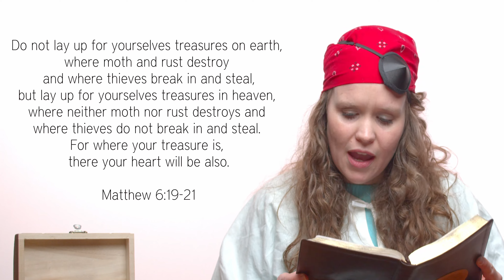Treasures In Heaven - A Bible Lesson for kids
🪙🦜🏴‍☠🪙Bethy offers a lesson for kids on storing up your treasure in heaven and not on earth. This lesson is a powerful one from Jesus' sermon on the mount. It is a great reminder for Christians of all ages. We get so focused on the things of this world, but the life to come is a much better place to keep our focus!

Questions for Further Discussion:
1) What is treasure?
2) What are some things that you have that you enjoy?
3) Are the treasures better on earth or in heaven?
4) How can we store up treasure on earth?
5) How can we store up treasure in heaven?
6) Is it better to have your heart focused on things that are on earth or things that are in heaven?
7) Why should we store up treasure in heaven and not on earth?

Lesson Notes:
Here are the instructions for this lesson so you can reproduce it for your kids or class.

Materials:
-Your Bible bookmarked to Matthew 6:19-21
- treasure box filled with treasure
-parrot puppet
-pirate costume

Directions:
-Set up pretending to be a parrot who loves their treasure.
-have a helper come in with the parrot puppet from behind a curtain or under the table, to steal some of the treasure.
-talk about treasure on earth. What do we have?
-How can we store it up on earth and how can we store it up in heaven?
-Leave the class with the reminder that this is very important because we want our hearts to be thinking about eternal things and not things that are hear today and gone tomorrow (earthly things).
-Ask the questions from the lesson and get your class to engage by responding to what they learned. Particularly, that they would be able to apply these truths to their lives.

All Scriptures were taken out to the ESV (English Standard Version) of the Bible.

⛪ Physical Address:
Calvary Chapel Ontario,
Att. Bethy's Bible Bites
1775 Alameda Dr.

👀❤✝ Beth is the Children's Ministry Director at Calvary Chapel Ontario in Ontario, Oregon. Check out their YouTube channel here: